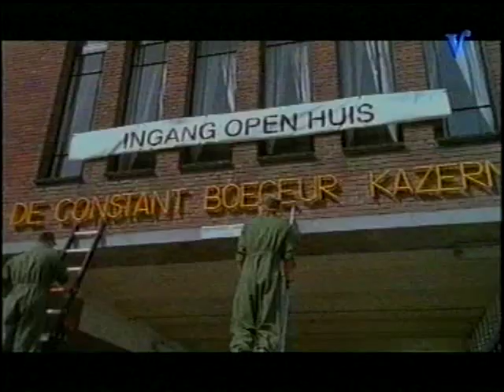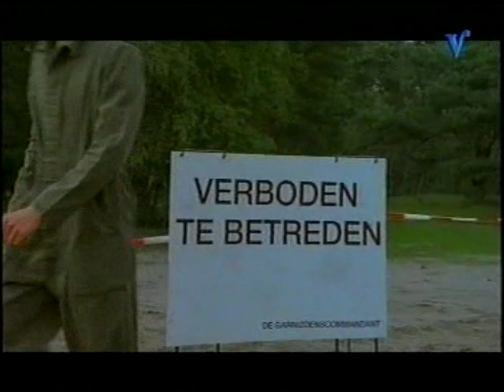TV Serie 'Combat' Aflevering 3: Open Huis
Complete aflevering 3 van de 13-delige TV-serie 'Combat'. Serie is in 1998 uitgezonden door Veronica.

In deze aflevering is er een open dag op de kazerne. Deze kazerne is de 'De Constant Rebecque Kazerne' aan de Oirschotsedijk in Eindhoven, tijdens de opnames is de naam aangepast naar 'De Constant Boeceur Kazerne'.

Eva's broer, Peter, duikt op in het leven van Eva. Hij vraagt zijn zus of ze voor hem aan een nachtkijker kan komen.

REGIE: Will Koopman
SCENARIO: Jan Harm Dekker / Martijn Leijen / Haye van der Heyden

CAST:
Thiemo de Graeff = Paul Groot
Floris Ekkel = Tygo Gernandt
Robert-Jan Dijkema = Robin Rienstra
Wessel Hendrikx = Mike Libanon
Eva Bouwhuis = Kirsten van Dissel
Gounay Marmaris = Nazmiye Oral
Wilco de Kuiper = Ronald Top
Tom Kerstens = Bart Oomen
Cas de Graeff = Theo Pont
Celia de Graeff = Willeke Alberti
Wolf de Graeff = Freark Smink
Annette van Dobbenburgh = Babette van Veen

GASTROLLEN:
Peter Bouwhuis = Aus Greidanus jr.
Maat van Peter = Bart Klever
Soldaat Wijdenbosch = Raymi Sambo
Soldaat Schellekens = Luc van Esch